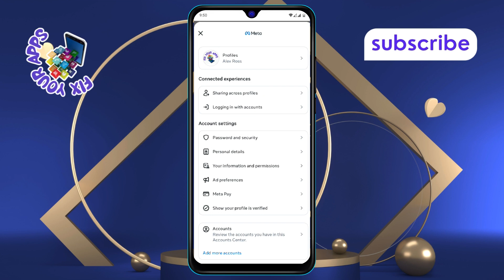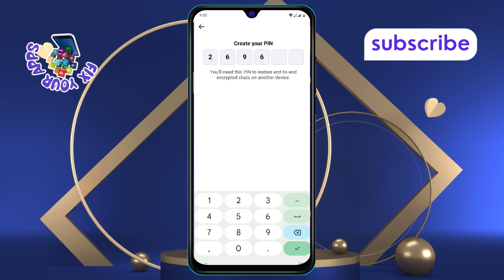How To Reset PIN To Restore End To End Encryption Code On Facebook - Step-by-Step Guide (2025)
How To Reset PIN To Restore End To End Encryption Code On Facebook

Facebook uses end-to-end encryption to keep your messages secure, requiring a PIN to access the encryption key. If you’ve forgotten your PIN, you can reset it to regain access to your encrypted chats. In this video, we will guide you on how to reset your PIN and restore the end-to-end encryption code on Facebook. Follow the steps to ensure your messages remain protected and accessible.

- Reset encryption PIN on Facebook
- Recover end-to-end encryption key Facebook
- Restore encrypted chats on Facebook
- Forgot Facebook encryption PIN fix
- Facebook PIN reset for secure messages